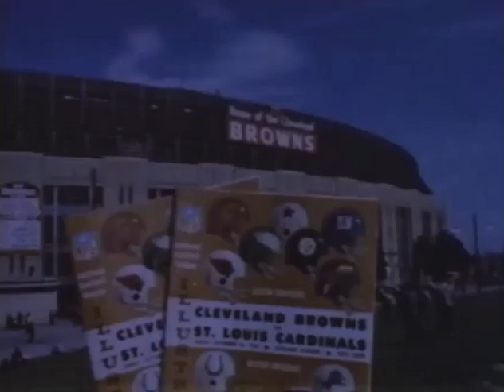1965 Week 2: St. Louis Football Cardinals at Cleveland Browns Highlights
September 26, 1965 - Charley Johnson throws 6 TD passes against the defending NFL Champs in their home opener at Cleveland Stadium. 1965 was not a good year for St. Louis as they suffered through an injury riddled season winning only 5 games. However, they would come back strong in 1966.